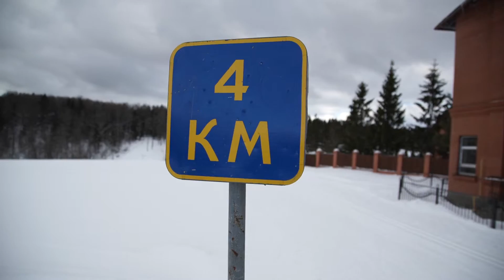В «Истине» прошел Чемпионат ГУ МВД по служебному двоеборью и лыжным гонкам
Подробности -